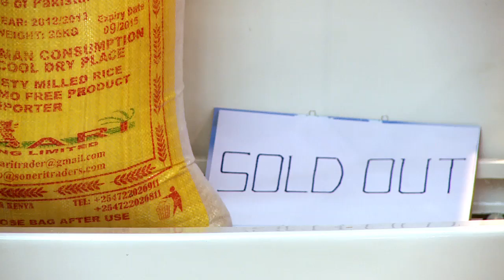Verpackt gegen Hunger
Wenn Sie heute Abend ins Bett gehen, dann wahrscheinlich satt und hoffentlich zufrieden. Möglicherweise haben Sie sich auch dagegen entschieden aus diätetischen Gründen - aber das wäre dann Ihre Entscheidung. Einer von acht Menschen auf diesem Planeten geht allerdings ungewollt hungrig ins Bett. Das rechnet die Food and Agricultural Organisation (FAO) vor, und meint damit 870 Millionen Menschen weltweit. Im Jahr 2011 haben die FAO und die Messe Düsseldorf GmbH darum die Kampagne Save Food ins Leben gerufen - denn rund 1,3 Milliarden Tonnen der global produzierten Lebensmittel landen auf dem Müll. Jetzt wurde bei parallel zu einer Veranstaltung in Nairobi, Kenia der hundertste Industrie- Partner der Initiative begrüßt.